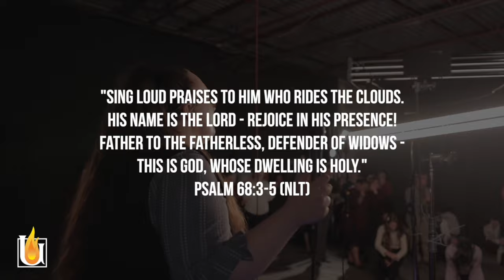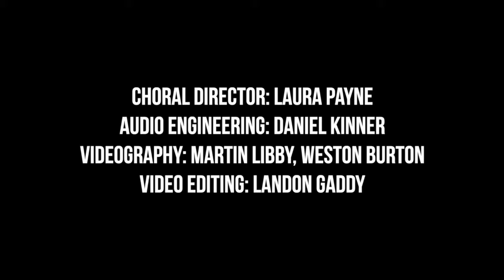This Dwelling Place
Urshan College Choir "This Dwelling Place"

For all the gods of the nations are idols, but the Lord made the heavens. Splendor and majesty are before him; strength and joy are in his dwelling place. 1 Chronicles 16:26-27